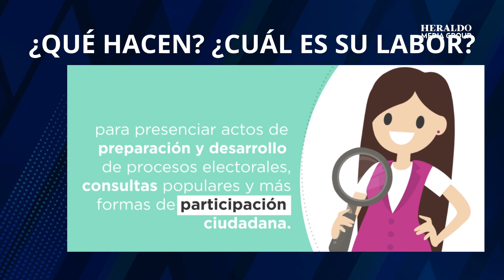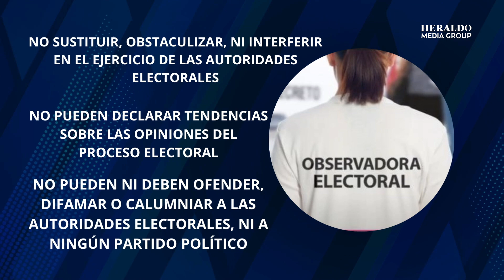¿Qué es un observador electoral? Tienen derechos y obligaciones en las elecciones del 4 de junio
La observación electoral tiene el objetivo de dar certeza en las elecciones y generar confianza en los resultados.

Las y los observadores electorales también promueven la participación libre y voluntaria de las y los ciudadanos que acuden a ejercer su derecho a votar.

Los Observadores Electorales son ciudadanos mexicanos facultados por la ley para observar la preparación y el desarrollo del Proceso Electoral.